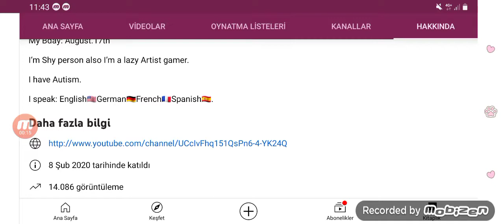My Friends Melony The PokeYT Little Girl 👧💕💗💓💖❤👧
Little Girl is Not Coming in a 4 Months Yet

Zeynep, Meloetta, Melody and Melony
Peachy 🍑 Peach 🍑😍😋✨💕💖🍑
Prince and Princess 👸🏻💕💖😍💓💜👸🏻